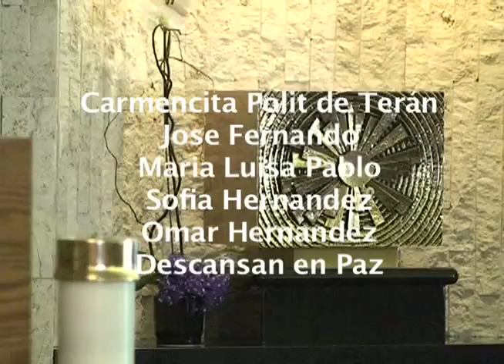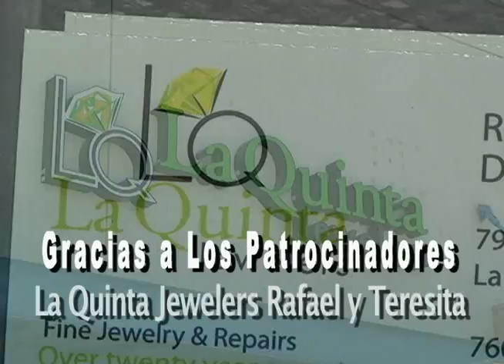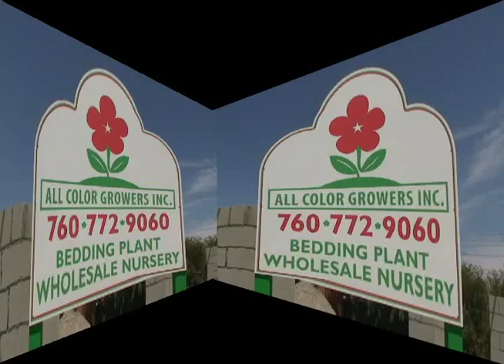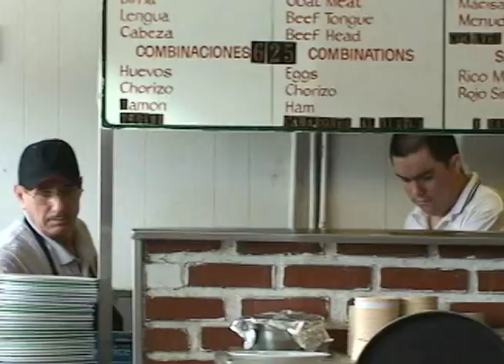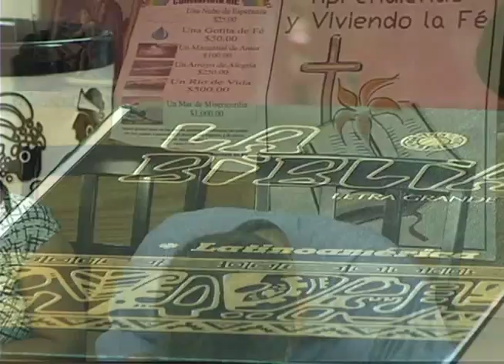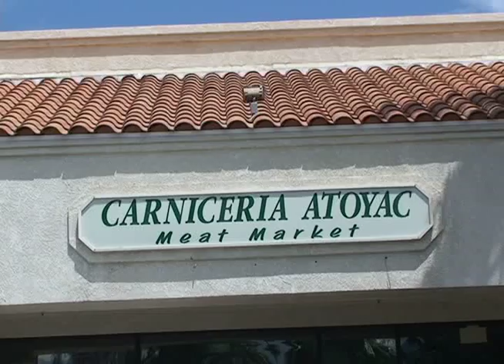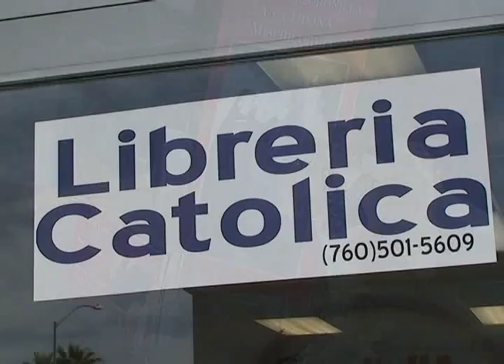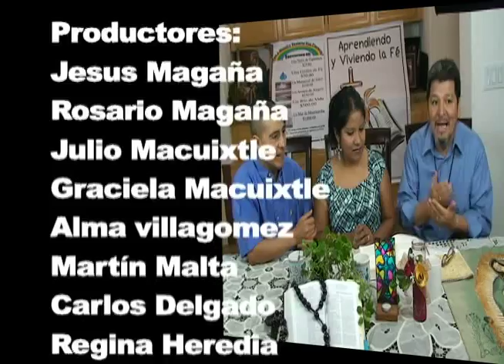Aprendiendo y Viviendo La Fé Miercoles Agosto 22, 2012 XX Ciclo B